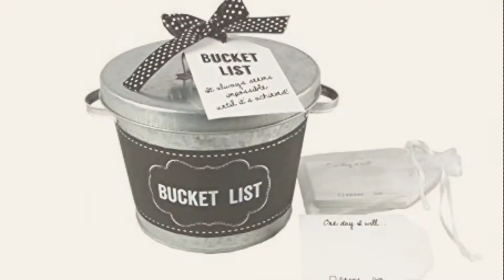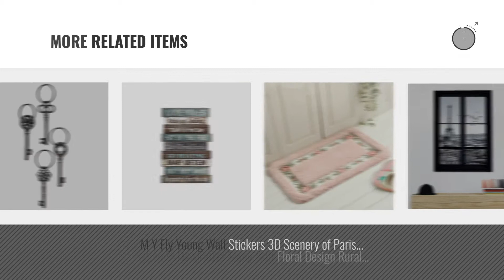Top 10 Home Décor By Young'S [ Winter 2018 ]: Young's Metal Bucket List Bucket, 7"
New! 2019 Black Friday / Cyber Monday Home Décor Products Deals and Updates.

Black Friday / Cyber Monday Young's Metal Bucket List Bucket, 7" by Young's

Black Friday / Cyber Monday Young's Cast Iron Single Key on Ring, 7-Inch, Set of 4 by Young's

Black Friday / Cyber Monday Young Living Essential Oil Home Ultrasonic Diffuser with Dew Drop Design Tear Drop by Young Living

Black Friday / Cyber Monday Young's Metal Wall Friendship Arrow Decorative Sign (Set of 3), 24" x 3.25" x 1" by Young's

Black Friday / Cyber Monday Young's Resin Cat Reading Figurine, 4.75-Inch by Young's

Black Friday / Cyber Monday Young's Laser Cut Metal Bear Wall Art, 22-Inch by Young's

Black Friday / Cyber Monday Young's 4-Piece Wood Coaster Set, 4-Inch by Young's